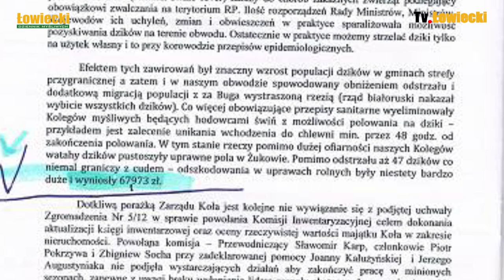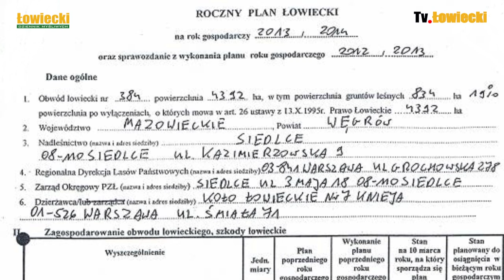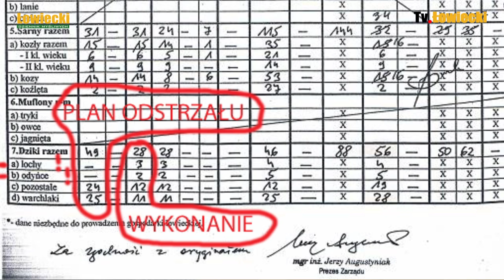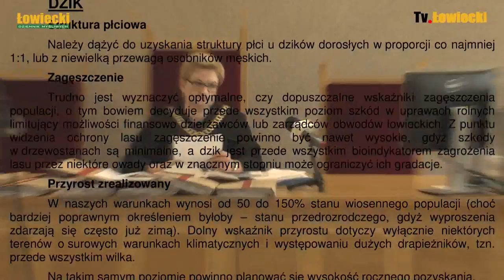Sąd nad dzikami cz 3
W poprzednich relacjach przedstawiliśmy czytelnikom dziennika „Łowiecki” pierwszą i drugą część precedensowej w skali kraju rozprawy sądowej. Aby dać widzom możliwie najpełniejszy przekaz ograniczylismy się jedynie do wycięcia zupełnie nieprzydatnych fragmentów z rejestracji przebiegu rozprawy. Wartość dowodową zeznań pozostawiliśmy do oceny Sądu Rejonowego i naszych czytelników. W tym odcinku przedstawiamy nagranie zeznań drugiego z dwu świadków zeznających w sprawie a powołanych z inicjatywy Sądu Rejonowego oraz dalsze oświadczenia oskarżonego. Kolejnymi czynnosciami Sądu będzie rozpatrzenie rozpatrzenie opinii biegłego wskazanego i powołanego przez Sąd. Po tych czynnosciach należy spodziewać się wyroku, który wraz z trescią opinii biegłego przedstawimy w ostatnim odcinku: "Sąd nad dzikami - epilog".